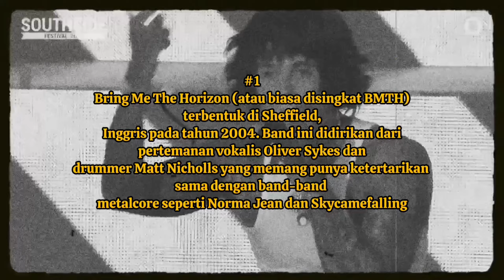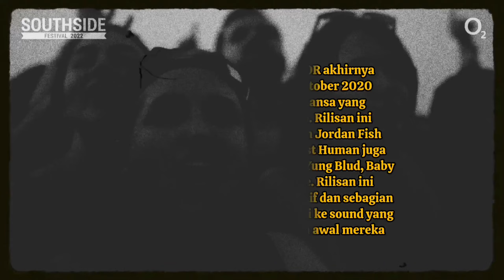PERJALANAN KARIR DAN EVOLUSI MUSIK BRING ME THE HORIZON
Terima kasih
salam HeadBang!